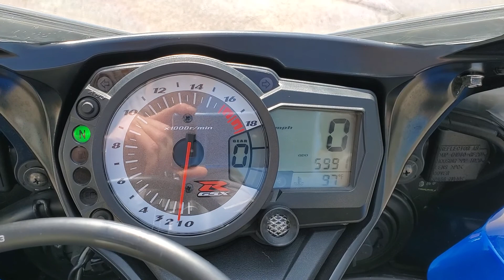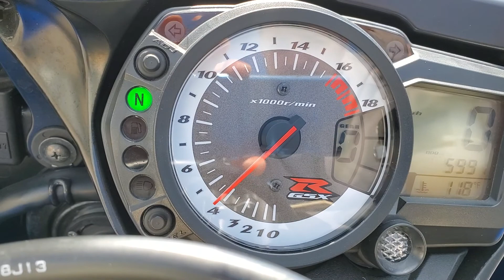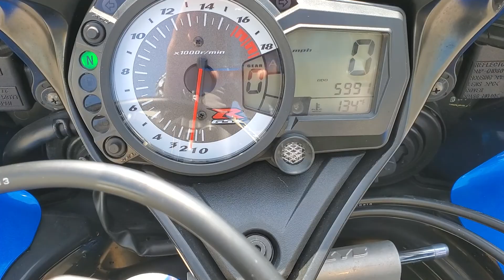2009 Stock GSX-R600 Walk-around